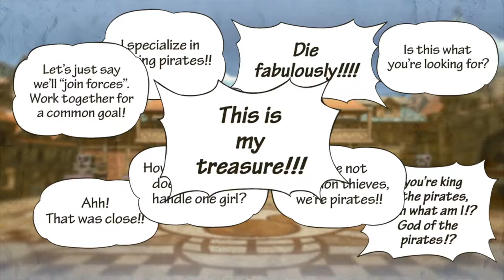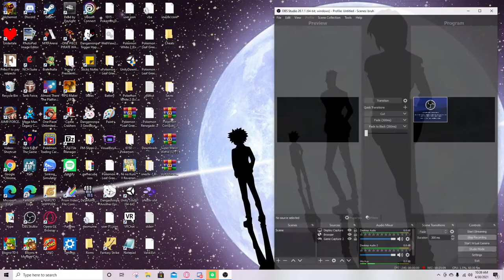Orange town - One piece pirate warriors lets play episode 01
one piece fridays!